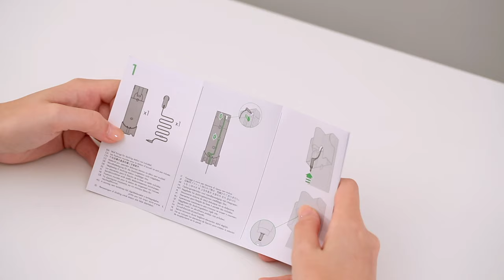How to set up the docking station for your Dyson V7 or V8™ cord-free vacuum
How to install your Dyson V7 or V8 cord-free vacuum's docking station. The docking station allows you to conveniently store and recharge your machine between uses. It also provides storage for two tools.